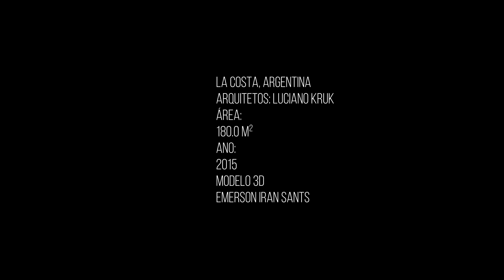CASA L4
LA COSTA, ARGENTINA
Arquitetos: Luciano Kruk
Área:
180.0 m²
Ano:
2015